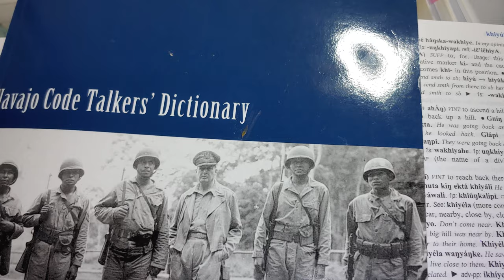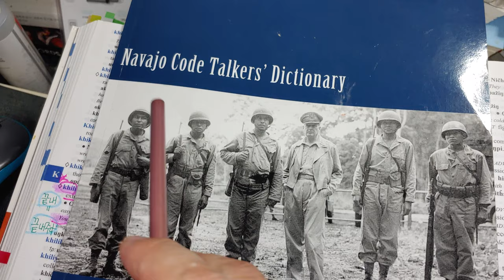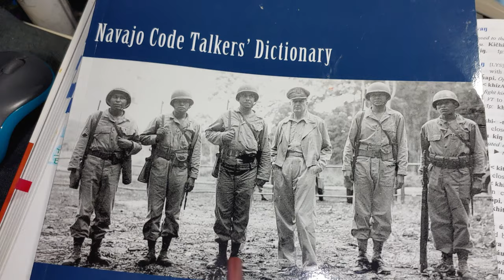113) Usa. Navajo Code Talkers,제2차 세계대전의 나바호 암호병. 고맙습니다. 그대들의 숭고한 희생이 있었기에 지금의 대한민국 Korea이 있습니다.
PLASMA:
Navajo : dil di ghili
Korean : ji jik ghili, 지직거려

이런 자잘한  단어까지 유투브에 올릴려니 미안합니다.
너무나 많은 꼬맹이 단어들이 아직 산재해 있습니다.
계속 올리겠습니다.
전 세계 유일하게 한국인만이
나바호의 말을  해독할 수 있어요. 미안해요. 나바호.